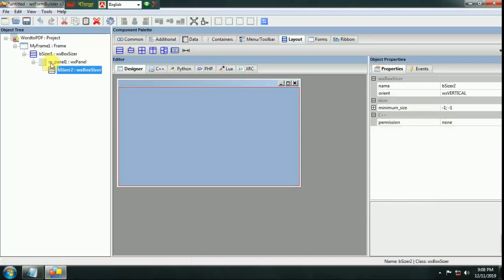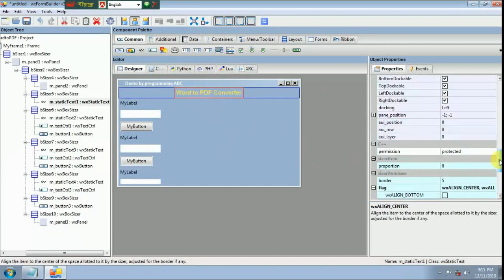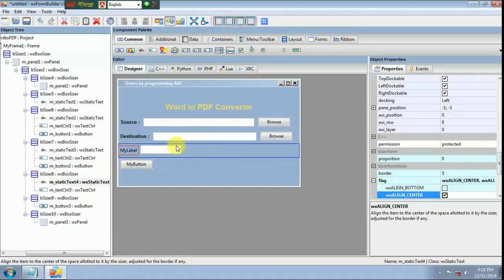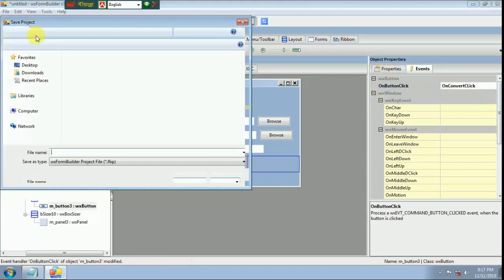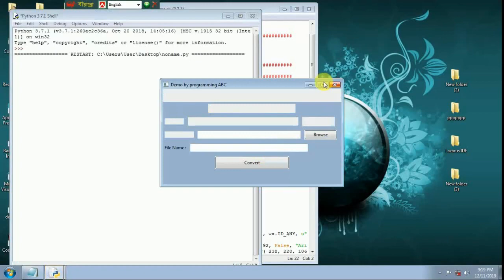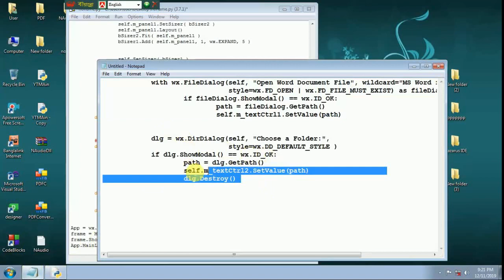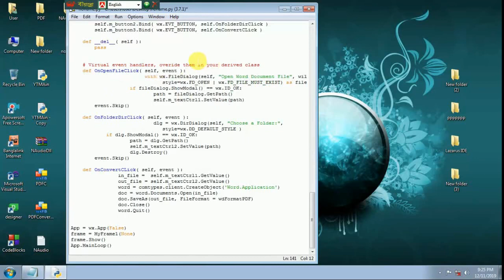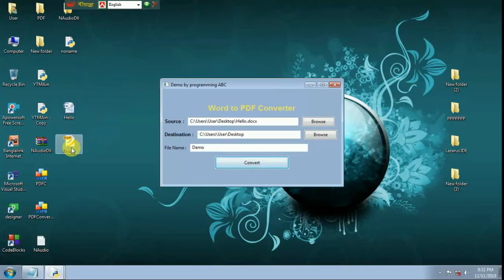Word To PDF Converter using Python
Make your own word to PDF converter using Python. You have to install comtypes(pip install comtypes). Source code available here.
Programming is my hobby. Here Visual Basic .net , Netbeans Java, JavaFX, FXML , Delphi-7 , Python & C++ programming Video Will be Uploaded.

python docx generate pdf

python convert docx to pdf libreoffice

python convert to pdf

 docx to pdf

docx to pdf python

convert docx to pdf python
word to pdf python code